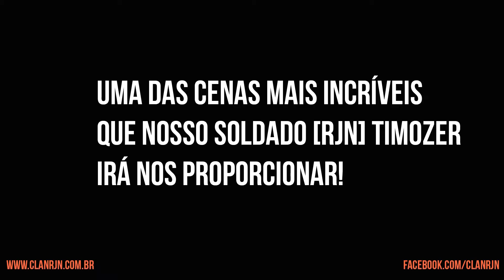Uma cena incrível do nosso soldado [RJN]TIMOZER